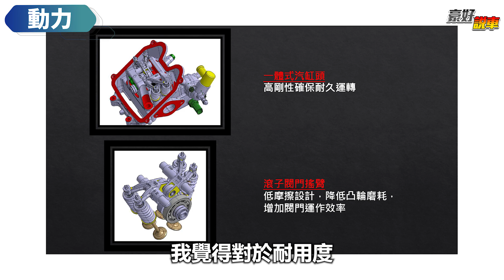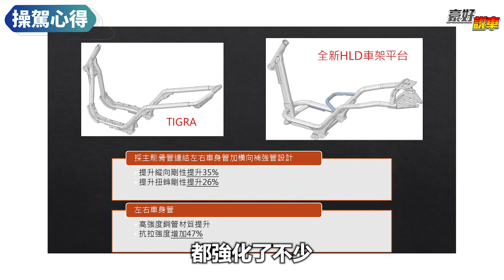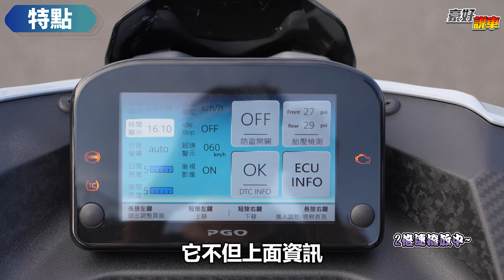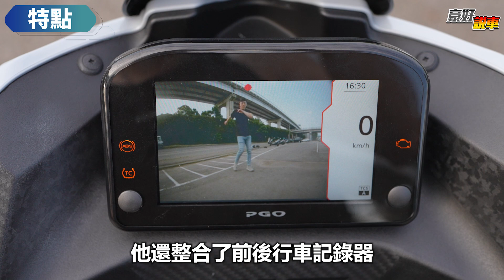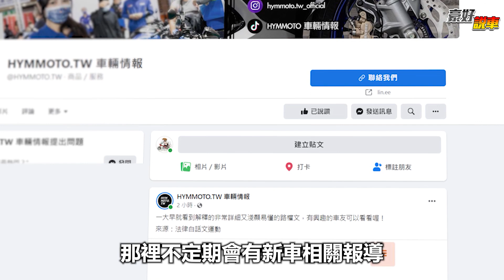熱刀切奶油 !原廠改缸車 PGO TIG 白牌速克達公路試駕｜山道最強？！｜3個喜歡的理由｜豪好說車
PGO TIG在賽道上的表現卻是無可挑剔，超有感的加速感受、犀利的轉向反應，讓人確實能充分感受到駕駛樂趣，但如果把它放在一般道路、山道上呢？ 今天就讓HYMMOTO來透過一般道路、山路的試駕，來替大家體驗、試試日常使用的表現到底如何吧！

Insta360 ▣HYMMOTO 專屬優惠